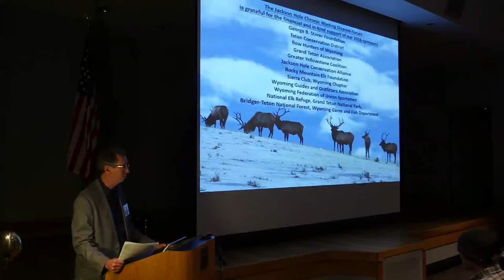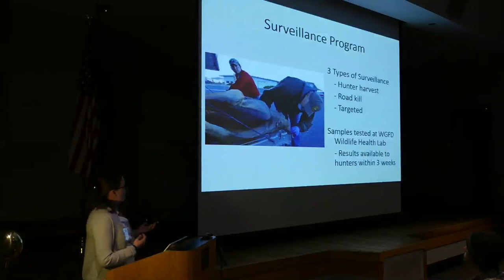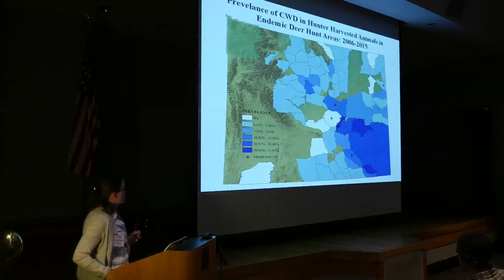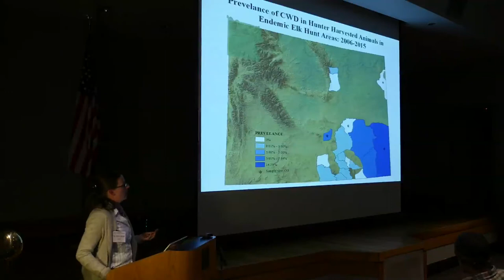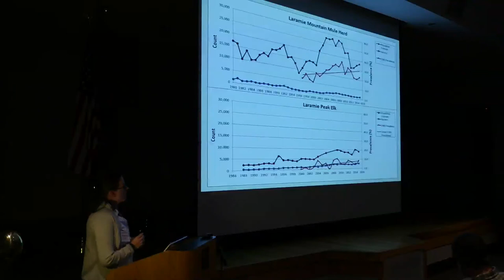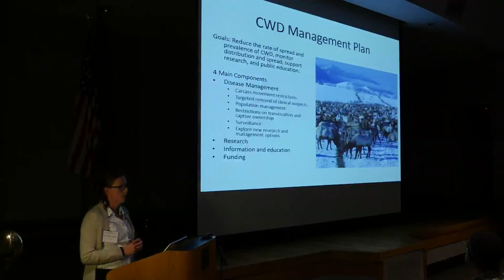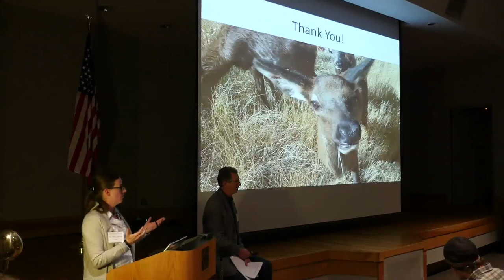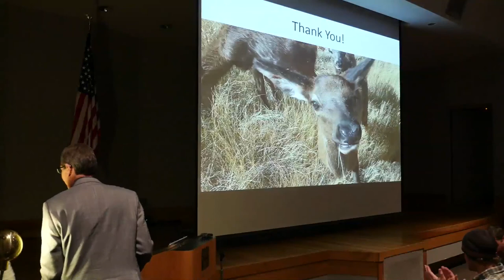2 Dr Mary Wood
Jackson Hole Chronic Wasting Disease Forum
December 7, 2016
Dr. Mary Wood